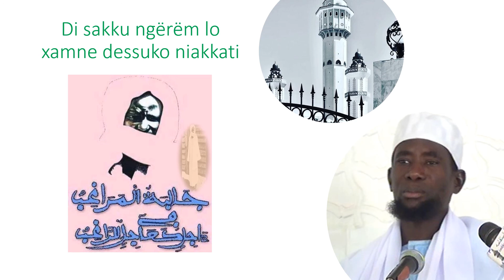SERIGNE AHMADOU RAFAHI MBACKE Xutba ci DUNDU DOMI ADAMI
KHASSIDA YIII REK !
 Amin!